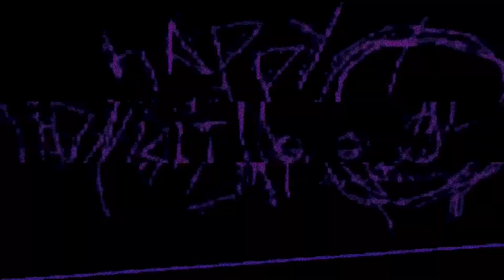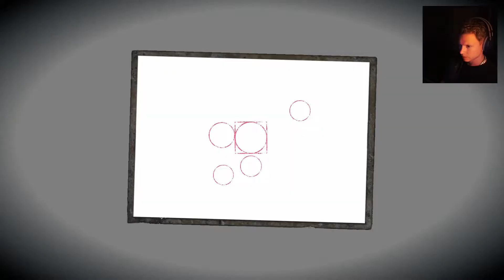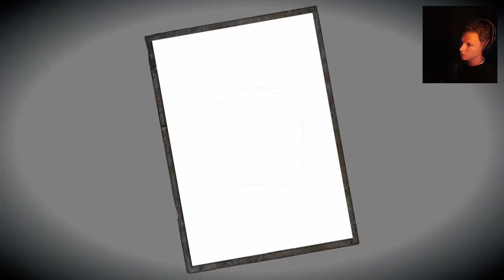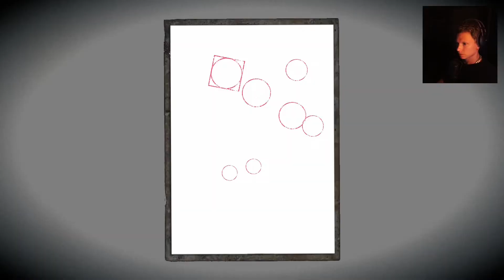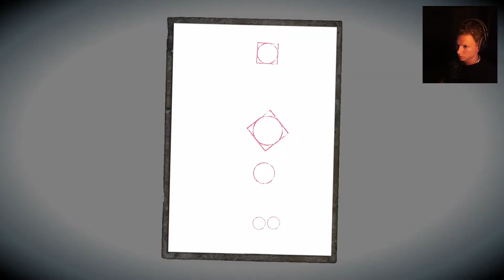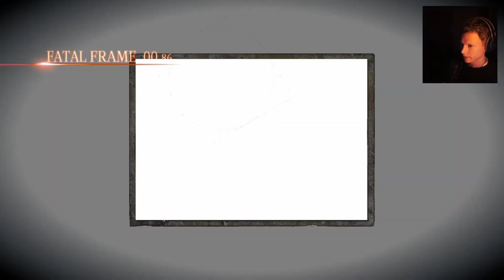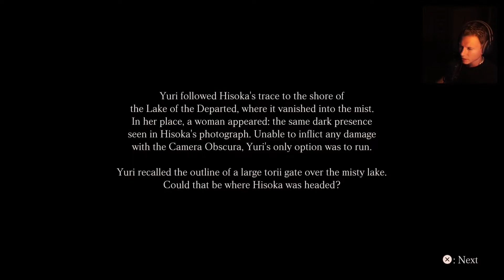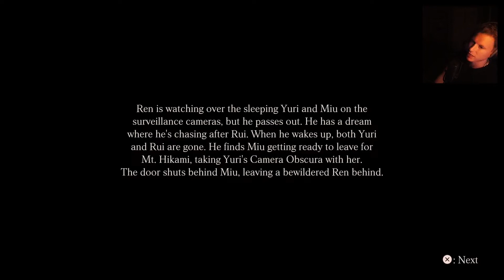Wedgie Simulator | Fatal Frame: Maiden Of Black Water [3] | Johnny Solo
This game feels like wet fabric stuck in your crack. That's why all the protagonists are running around with panties cemented in their rifts. Then, the best chapter ever happens and now I'm afraid I'm actually going to like this game. No, no. Of course not. Unless...